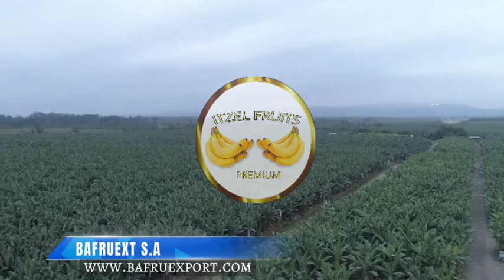Itzel fruit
Exportando la mejor banana del mundo que es la Ecuatoriana, con el mejor cuidado para que llegue a cualquier destino con las mejores condiciones. Y que nuestros compradores siempre tengan lo mejor de nosotros